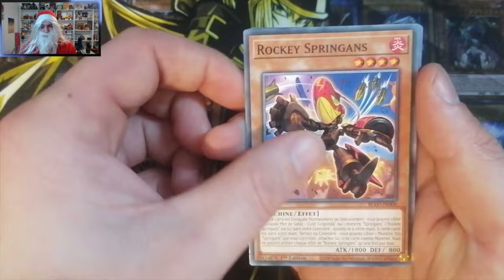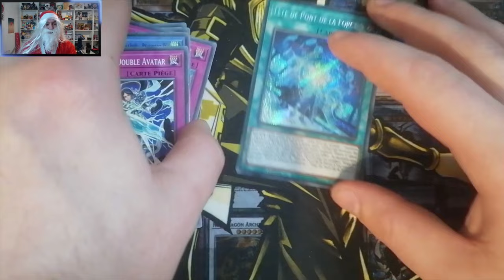Yugi'Noël #13 - La blague